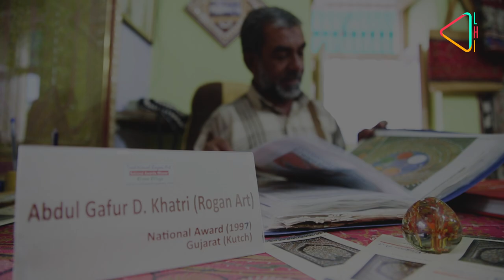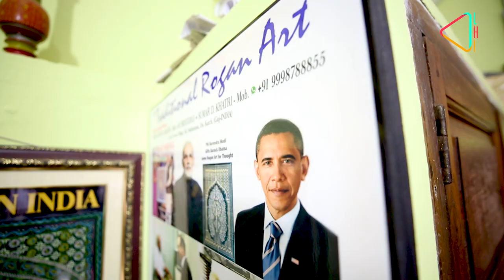The Mystique of Rogan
Team LHI brings to you the fascinating story of Rogan, a dying craft form practised by a single family in Gujarat.